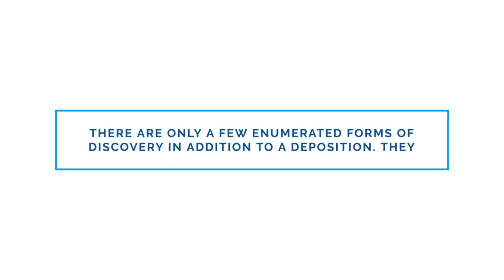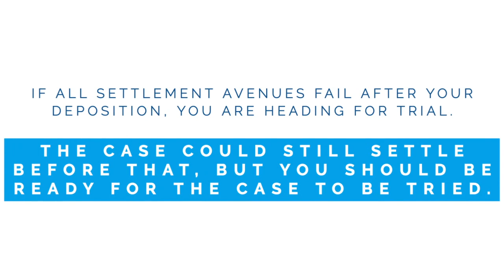What Happens After A Deposition?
A deposition can happen right out the gates, after the lawsuit is filed.

Alternatively, a deposition can be conducted anytime during the permissible discovery period during litigation.

Doing it right out the gates will get you the freshest, most untainted testimony, uncoached by the opposing lawyer.

However, you, too, will be somewhat naked, as you won’t have all the nuances of the case figured out and your deposition may be somewhat incomplete.

A lawyer gets to make this tactical decision on a case by case basis.

For certain, using a one size fits all approach (which most lawyers do) is not a good way to map out when to take a deposition in a case.